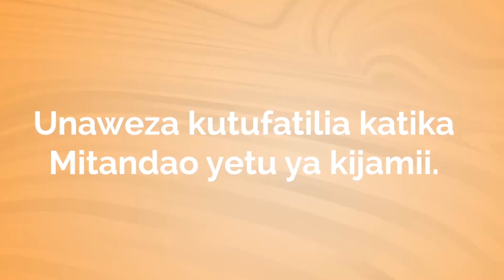BODI YA SUKARI YAPOKEA KONTENA 55 BANDARI YA DAR ES SALAAM